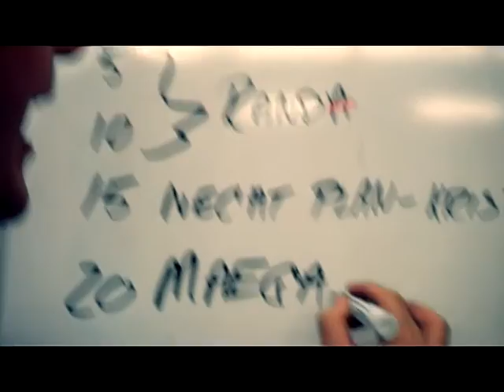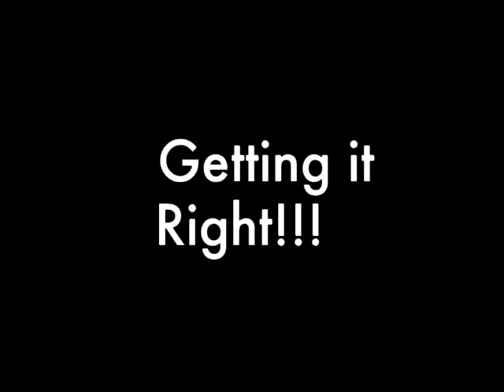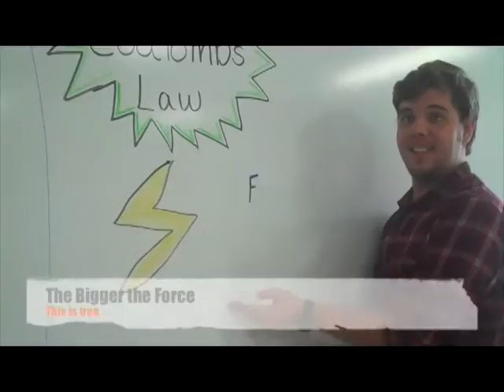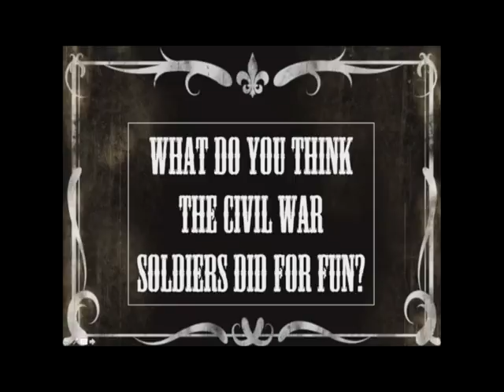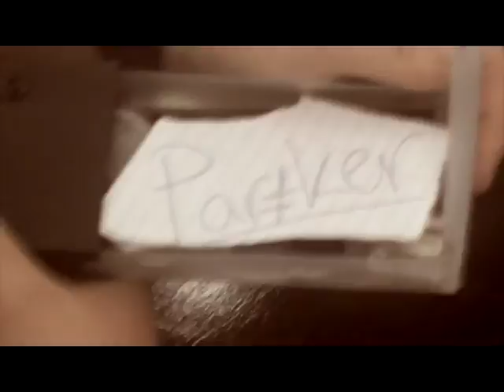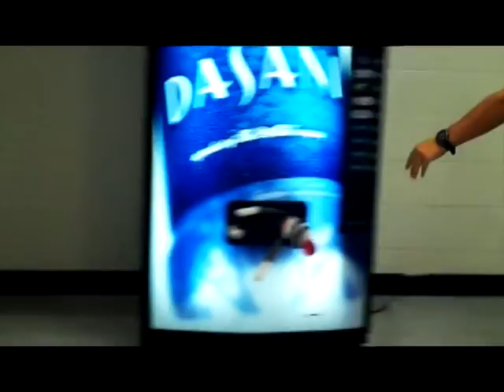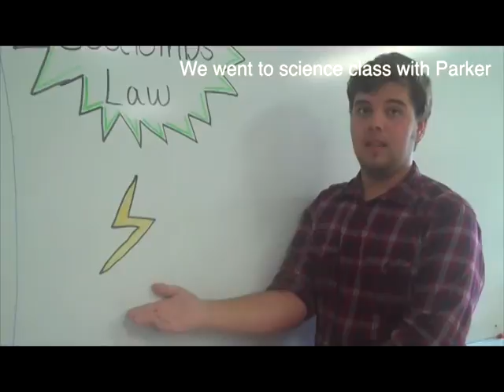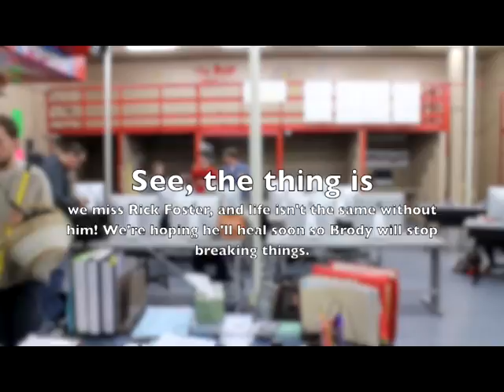2059 008 mcgavock2